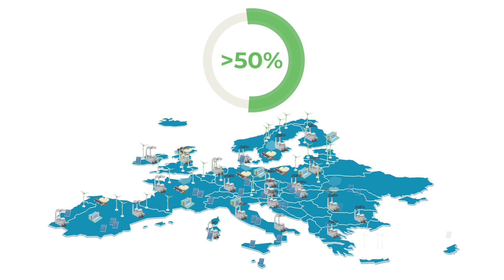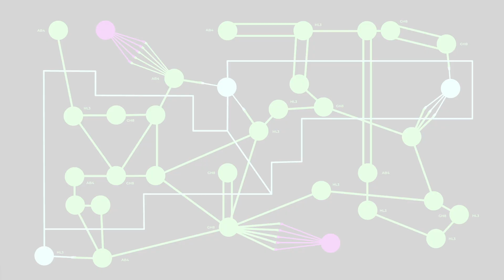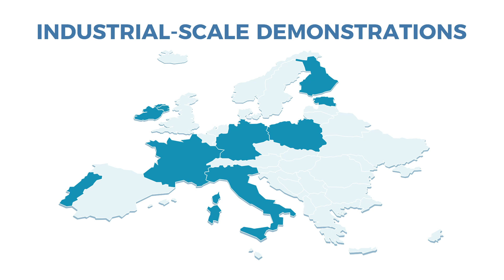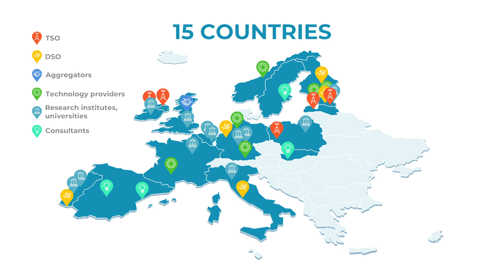EU SysFlex project video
Renewables can meet meet more than 50% of EU’s electricity demand. But the system will need to have much more flexibility & responsiveness, while remaining resilient, stable & cost-effective. This is the job of EUSysFlex